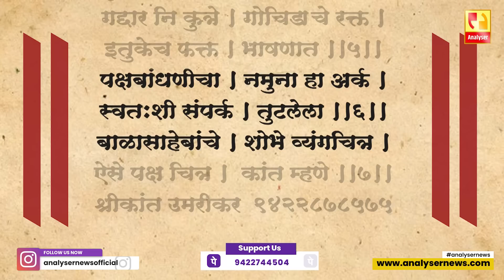बाळासाहेबांचे व्यंगचित्र शोभते उद्धवसेना ।। | Shrikant Umarikar | Analyser